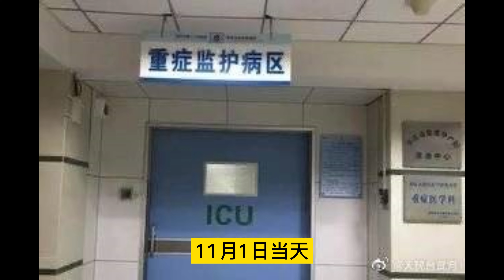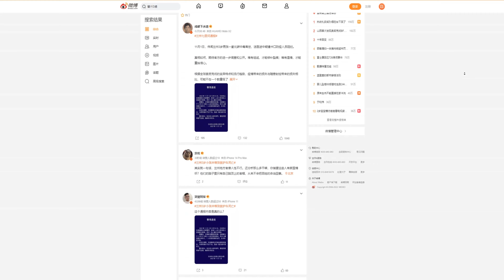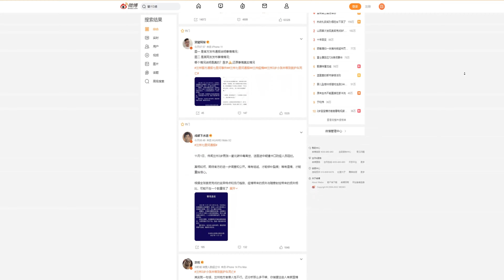11/1突發！中國蘭州3歲童中毒休克，等不到救護車引發民憤，特警暴力鎮壓，該死的習近平，還要害多少人？